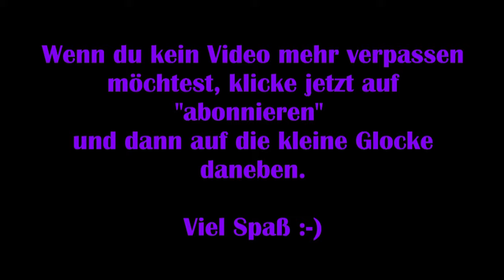Assassins Creed Valhalla #20 - Unheiliger Vater [Lets Play] [Deutsch]